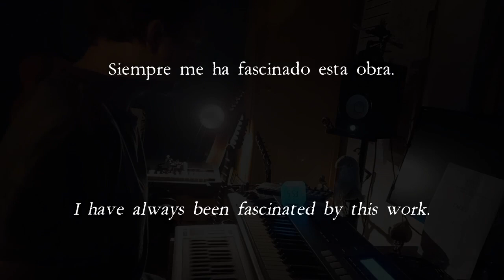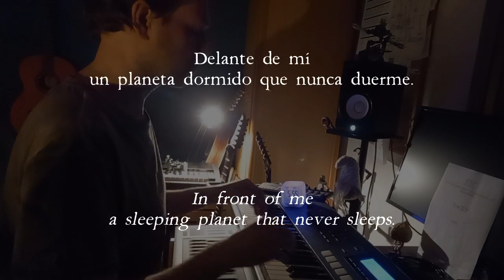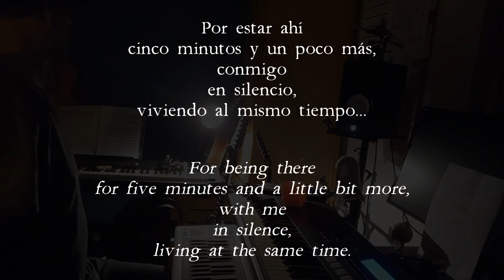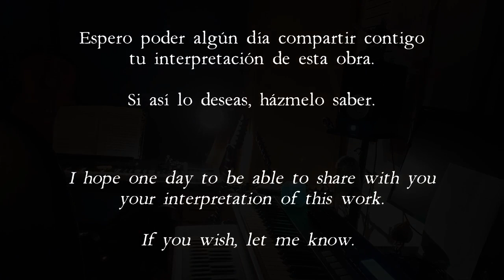5'55''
Cuando fue la última vez que tuviste
5 minutos,
55 segundos
o tan siquiera 5 segundos
para estar en silencio,
tanto física como mentalmente.

Son las 5:55.
Asómate a la ventana o sal fuera si quieres.
Escucha a un planeta dormido que nunca duerme.
Respira.
¡Vive!
Tu silencio es tu música.

IMPORTANTE: Gracias por tu atención y ¡¡¡Quiero oír y ver tu versión de este tema!!! Si haces un video quiero verlo. Házmelo saber y compartiré contigo casi seis minutos de nuestras vidas.

When was the last time you had
5 minutes,
55 seconds
or even 5 seconds
to be silent,
both physically and mentally.

It's 5:55.
Go to the window or go outside if you want.
Listen to a sleeping planet that never sleeps.
Breathe.
Live!
Your silence is your music.

IMPORTANT: Thanks for your attention and I want to hear and see your version of this theme!!! If you make a video I want to see it. Let me know and I will share with you almost six minutes of our lives.